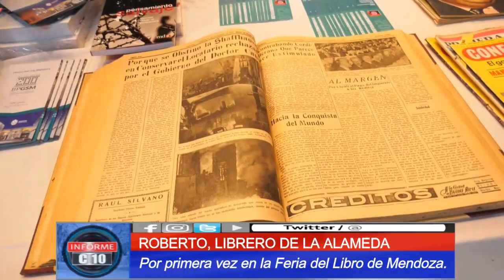NO MUERDEN, ALIMENTAN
La Feria del Libro mendocina está abierto para todos y todas.